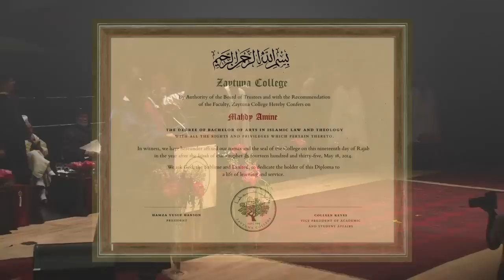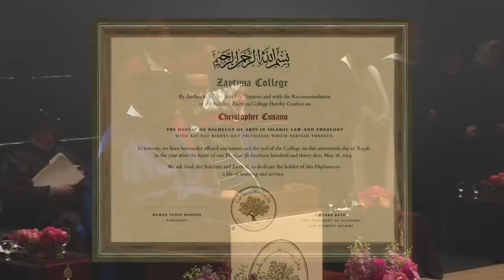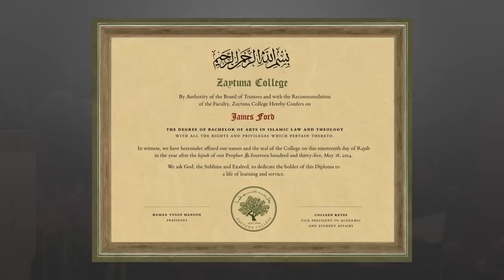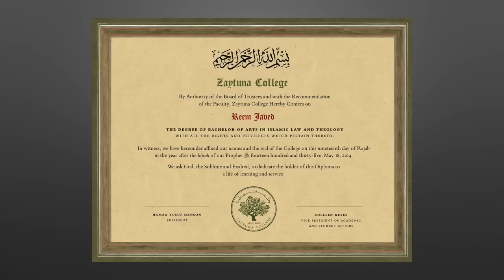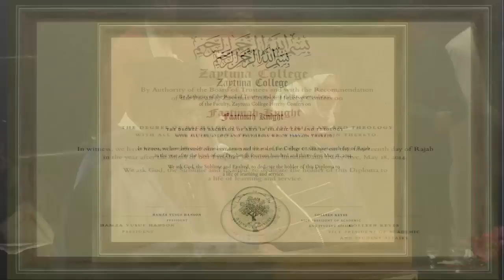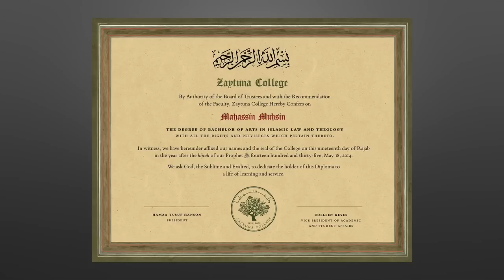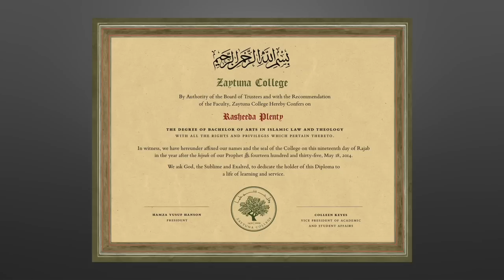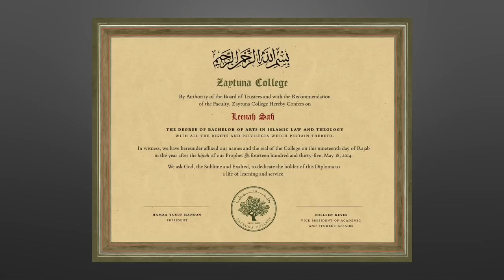Zaytuna Inaugural Commencement 2014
The Inaugural Zaytuna College Commencement for the Class of 2014
00:00:00 Opening Quran Recitation – Amar Bellaha
00:06:28 Students and Faculty walking to stage
00:11:00 Processional President’s Welcome – Hamza Yusuf
00:32:28 Shaykh Abdallah Bin Bayyah speech, President Hamza Yusuf translation
01:19:38 Presenting Zaytuna College new official seal
01:21:43 Dr. Colleen Keyes poem recitation "The 7 Sleepers"
01:25:15 Dr. Hussain Nasir commencement address
01:48:10 Cofounder Dr. Hatem Bazian
01:57:56 Student Speech – Christopher Cusano
02:05:21 Student Speech – Faatimah Knight
02:15:26 Graduate introduction, receiving diploma
02:29:15 Drum musical performance
02:38:07 Cofounder Imam Zaid Shakir speech
02:50:57 Recessional

Become a student or be a supporter of a Higher Education for a Higher Purpose.

Zaytuna College